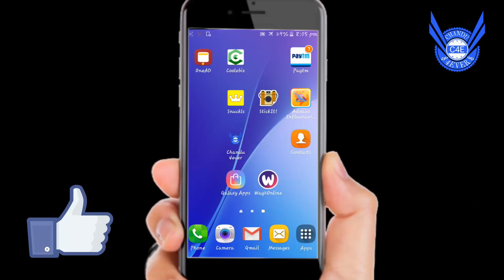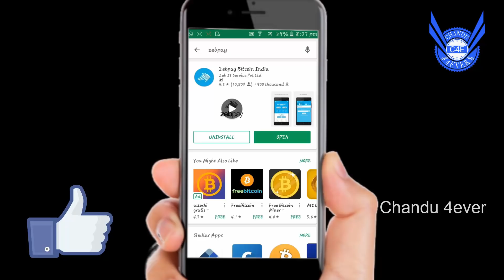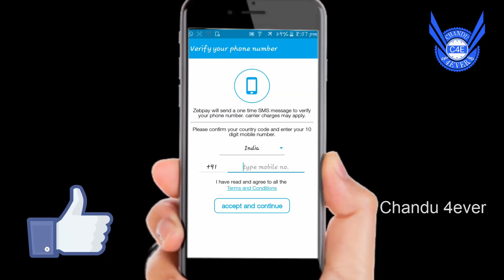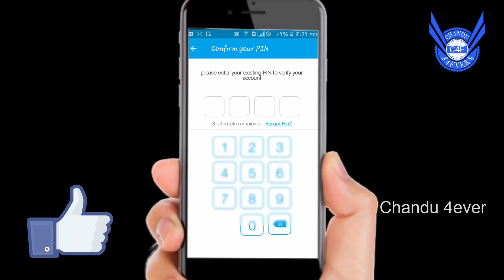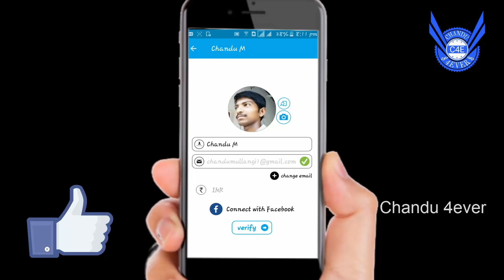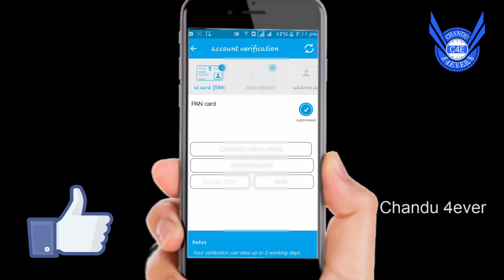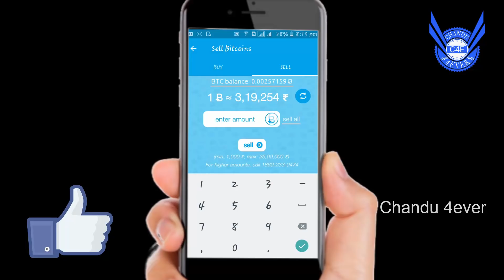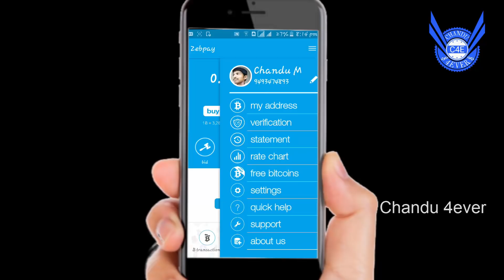How to Use ZebPay apk & What is Bitcoin wallet for Beginners in Telugu by Chandu